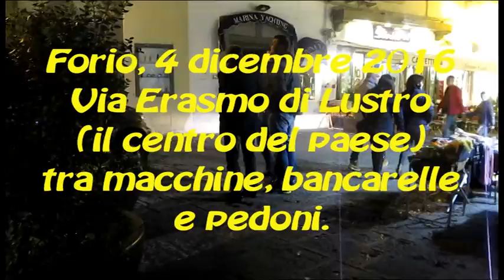Forio tra macchine, bancarelle e pedoni